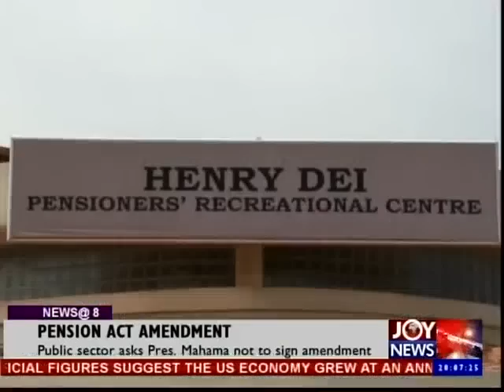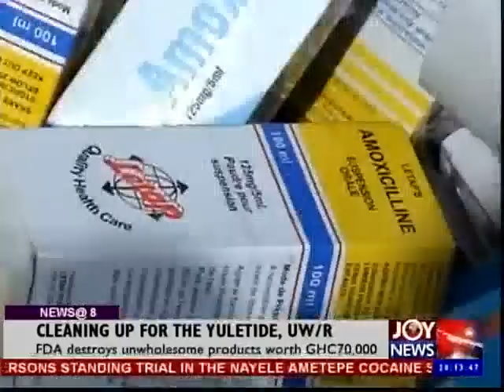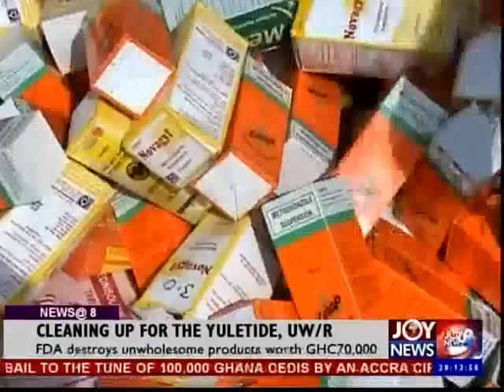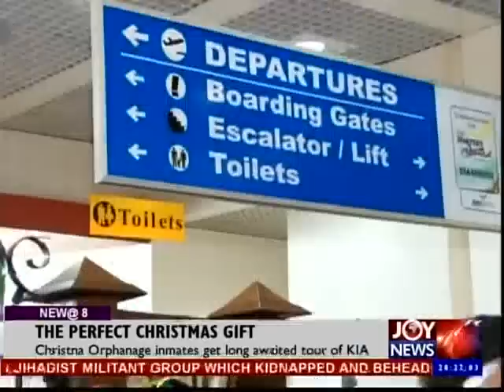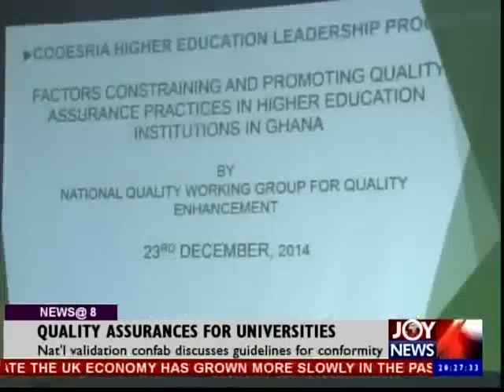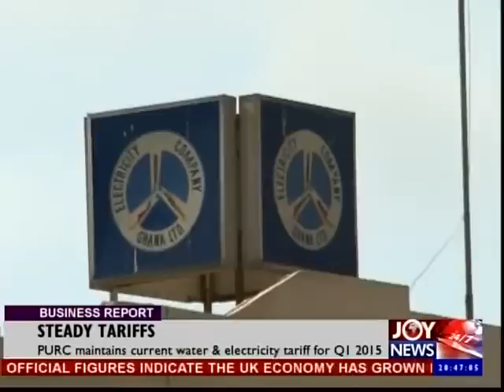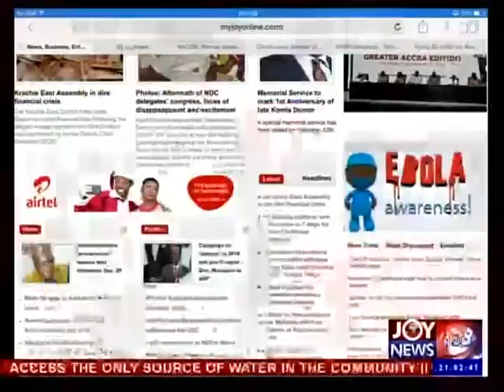Joy News @ 8 (23-12-14)